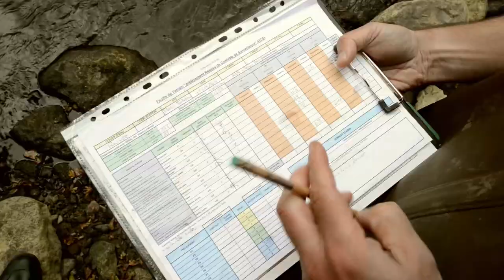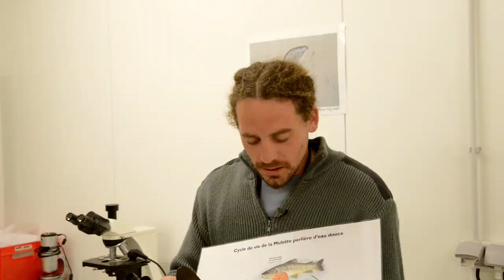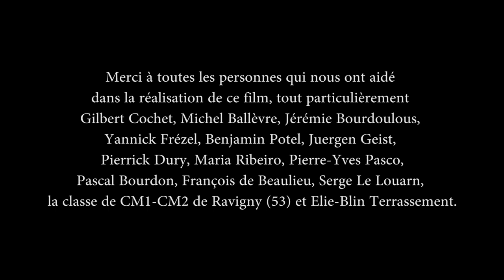Les Moules Perlières du Massif Armoricain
Présentation du programme LIFE Mulette, dernier film de la série.
La moule perlière d'eau douce Margaritifera margaritifera, vit dans les rivières d'excellente qualité des massifs anciens. Considérée comme une espèce « parapluie », elle est au bord de l'extinction dans le Massif Armoricain. Le but du programme européen LIFE, coordonné par Bretagne Vivante, est de contribuer à la conservation des 6 principales populations restantes en Bretagne et Basse-Normandie.